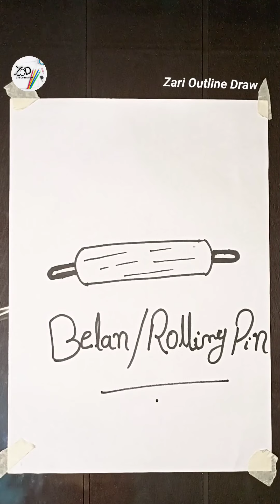How to Draw Belan / Rolling pin step by step || Belan/ Rolling pin Drawing easy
How to draw belan/Rolling pin step by step
Belan/Rolling pin Drawing easy
Easy belan drawing
Rolling pin draw easy

Hi, we are ZARI OUTLINE DRAW and we create all basics / easy  outline draw.
Ready to learn drawing with 👉 "Zari Outline Draw".